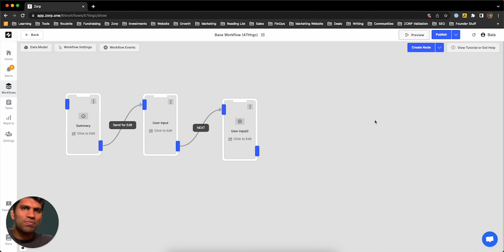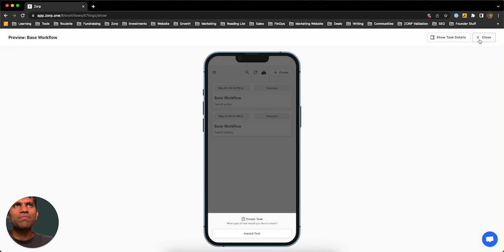Enabling and disabling task creation from mobile app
We have mostly seen how tasks can be created from the ZORP mobile app. But that may not always be the case. In several situations, we need the central teams to create a task and assign it to the end users. The end users should not be able to create the tasks themselves.

In this video, we show how to achieve that in ZORP.